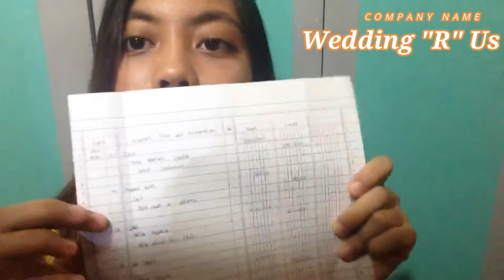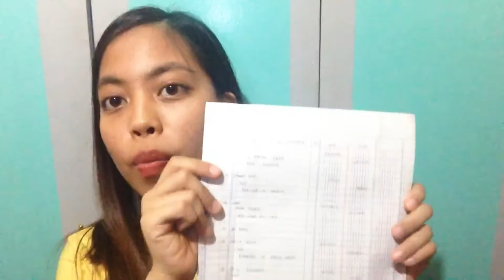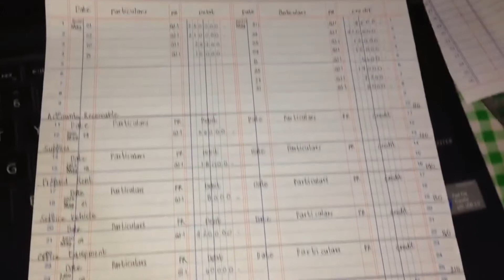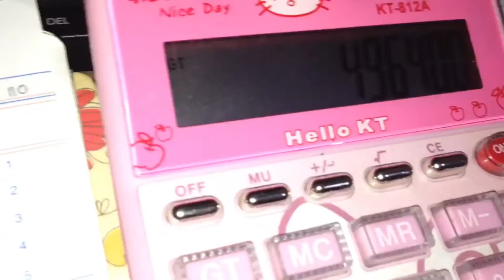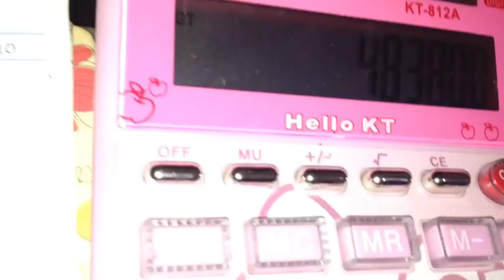POSTING TO THE LEDGER? Here's a TAGLISH discussion on how to do the STEP 3 of the ACCOUNTING CYCLE.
You may be thinking it is hard, but with the aid of listening and understanding, kayang-kaya naman! You got it, FUTURE CPA!!

Re-uploaded it for some reasons, but yes, with the quality of learning you're looking for.